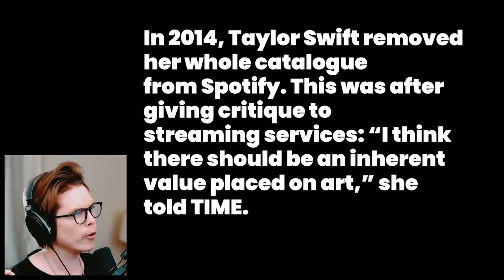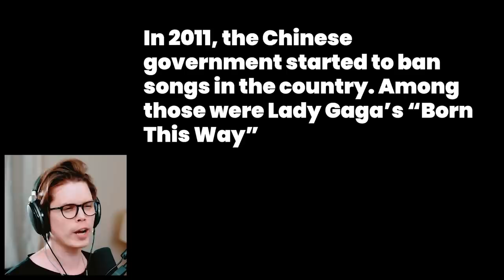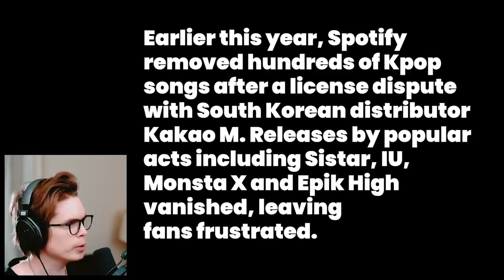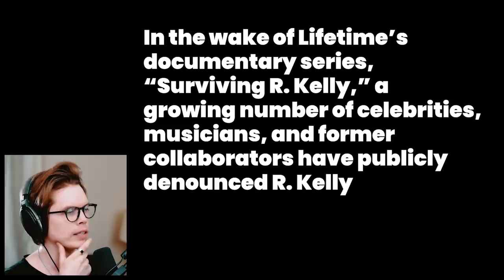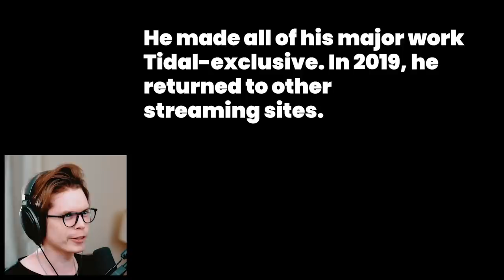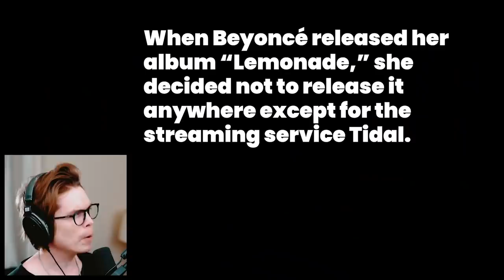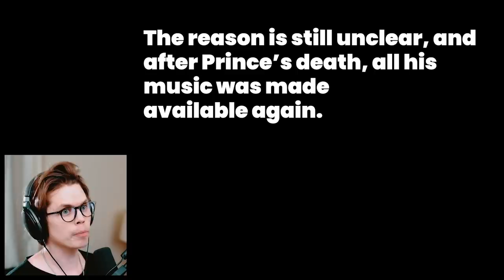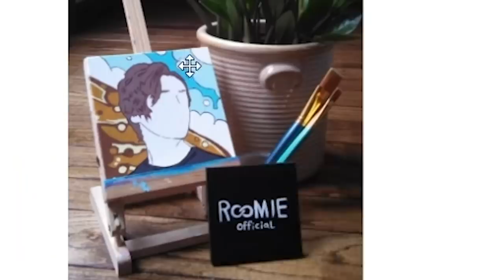Popular songs that were REMOVED from stores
Some of these artists are actually GENIUSES to remove their songs!! Ohh, also... ULGO BULGO!!

I know you need me. I am a good boy)